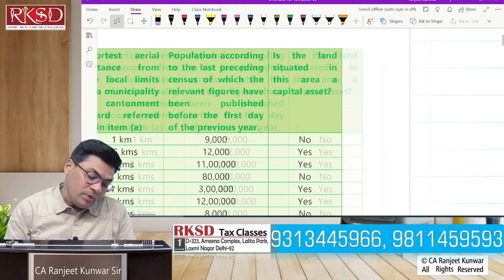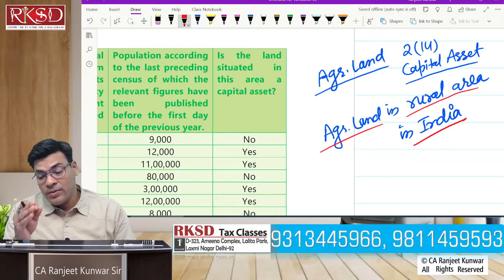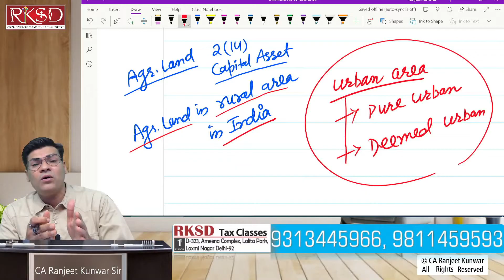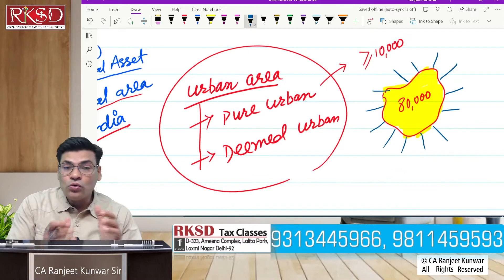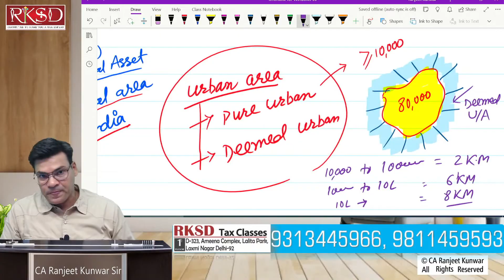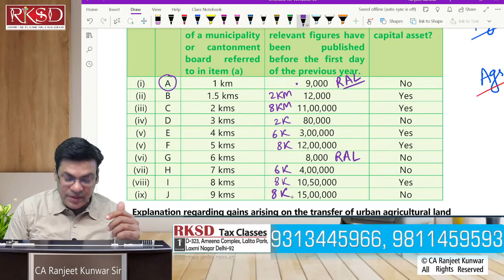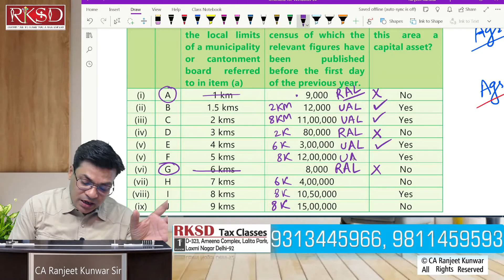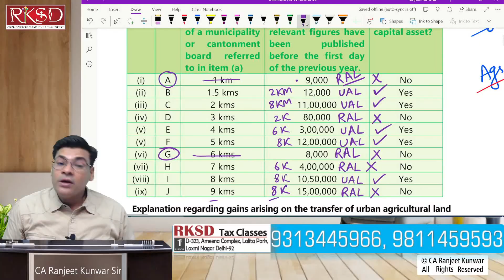MUST WATCH | WILL THERE BE CAPITAL GAIN TAX ON SALE OF AGRICULTURAL LAND? BY CA RANJEET KUNWAR SIR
It is a lecture providing provisions regarding clarity of capital gain tax on sale of agricultural land in India. Most relevant for CA/CMA/CS Students , Professional colleague and all taxpayer in India.

For PD, Google drive and Face to Face Classes; CONTACT..
RKSD TAX CLASSES; 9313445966, 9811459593
Just joined Twitter.Follow me up for more and new updates about Taxation